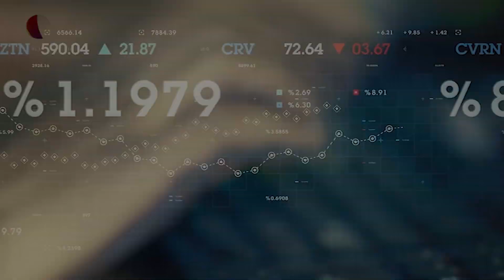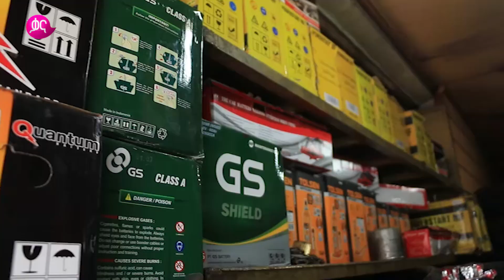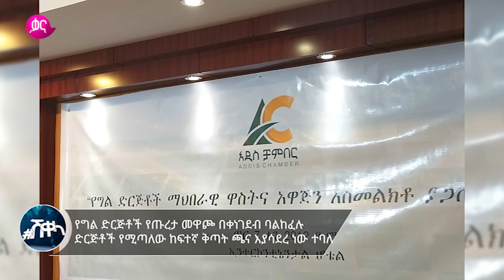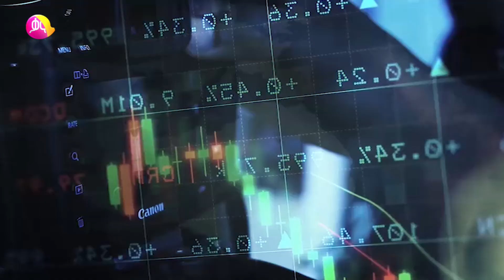Cluster Markets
ተመሳሳይ ወይም ተወዳዳሪ ምርቶችን በአንድ አካባቢ መሸጥ ያዋጣል? ደንበኞችንስ መሻማት አይሆንም?

በዚህ ሽቀላ ፕሮግራም ላይ ቃልአብ ተመሳሳይ ምርቶችን በአንድ ቦታ መሸጥ ጥቅም እና ጉዳቱን ከመርካቶ ነጋዴዎች ጋር ያደረገው ቆይታ ይህን ይመስል ነበር፡፡ ተከታተሉት፡፡
ሽቀላ ዘወትር ሰኞ ከምሽቱ 12፡30 ላይ በቃና

In this episode of Sheqela, Kaleab explores cluster markets-What they are and what are some of the direct and indirect benefits. He delves into Merkato- the biggest open market in Africa: to engage with consumers and retailers.

Sheqela every Monday @6:30PM only on Kana TV.